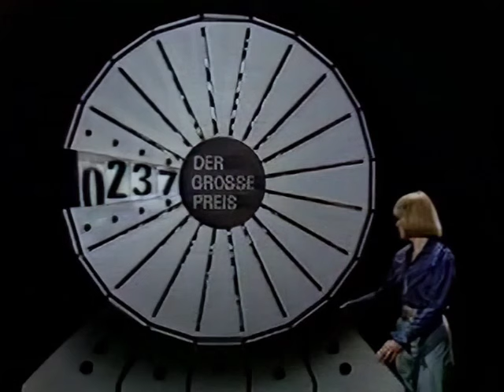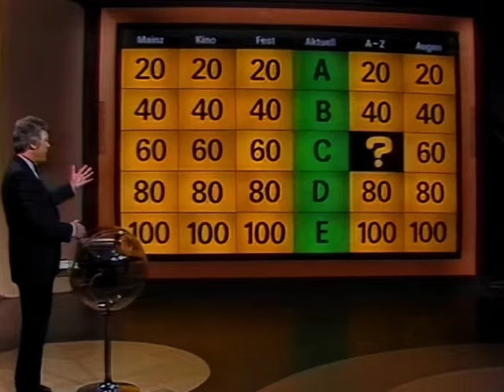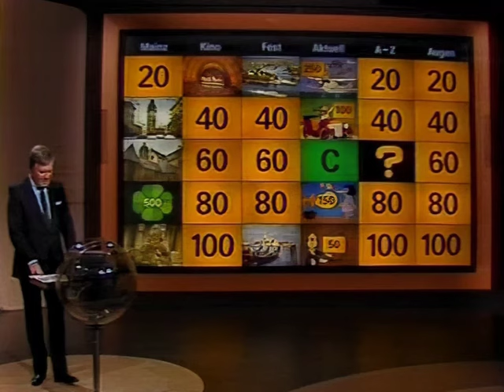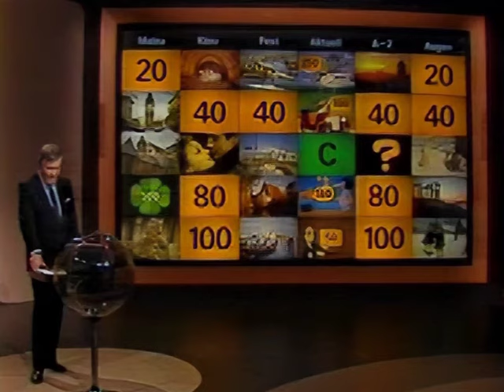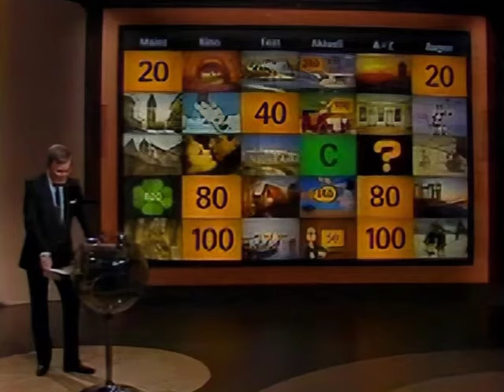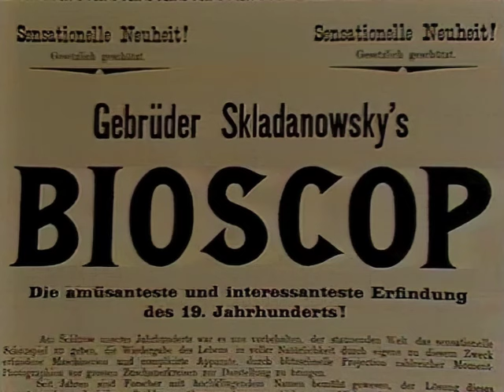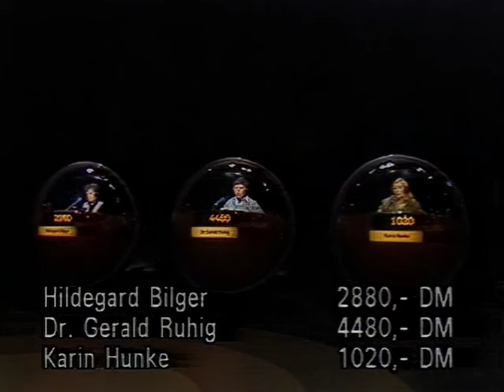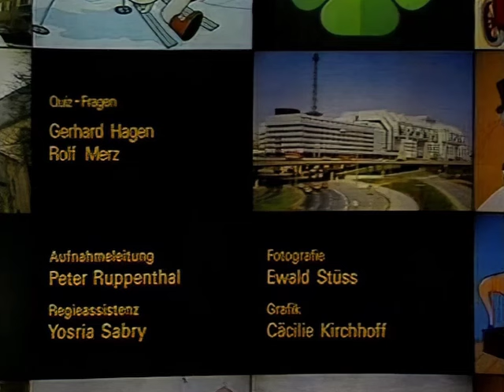"Der große Preis" vom 21.1.1982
VHS-Aufnahme der gesamten Folge
0:00 Intro und Ansage
1:07 Vorspann
2:10 Begrüßung
3:50 Kandidatin 1
8:11 Kandidat 2
13:55 Kandidatin 3
18:38 Ermittlung der Gewinnzahl
20:58 Musikgast Mike Krüger mit Interview
27:15 Ziehung der Hauptpreise
29:14 2.Spielrunde
46:53 Musikeinlage Wiesbadener Juristenband
52:32 Fortsetzung 2.Spielrunde
1:05:41 Musikeinlage Frequencia Mod
1:09:17 Wum und Wendelin
1:12:40 3.Spielrunde
1:20:02 Gewinnmitteilungen
1:21:51 Abspann